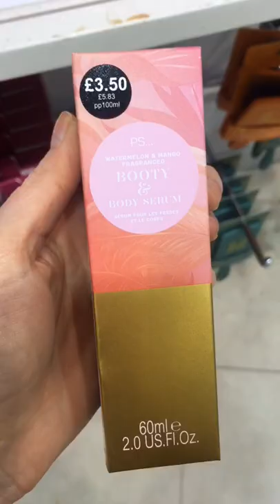PRIMARK IS AN ALADDINS CAVE FULL OF TREASURES! 🔐🔮💰